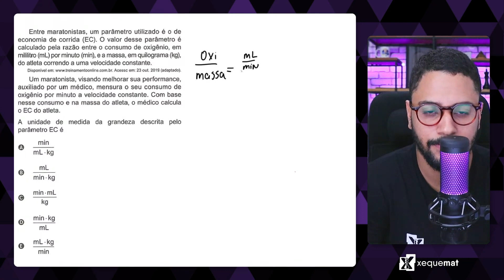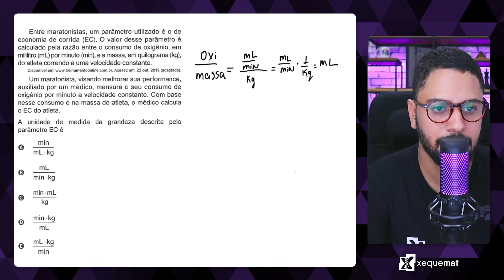Questão 173 - Caderno Azul | Razão e Proporção | MATEMÁTICA ENEM 2023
Entre maratonistas, um parâmetro utilizado é o de economia de corrida (EC). O valor desse parâmetro é calculado pela razão entre o consumo de oxigênio, em mililitro (mL) por minuto (min), e a massa, em quilograma (kg), do atleta correndo a uma velocidade constante.
Acesso em: 23 out. 2019 (adaptado).
Um maratonista, visando melhorar sua performance, auxiliado por um médico, mensura o seu consumo de oxigênio por minuto a velocidade constante. Com base nesse consumo e na massa do atleta, o médico calcula o EC do atleta.

A unidade de medida da grandeza descrita pelo parâmetro EC é